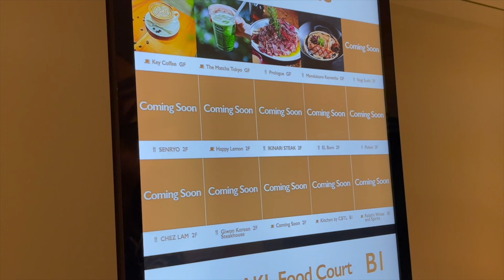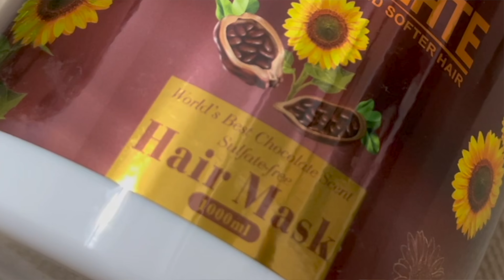living in MNL Diaries • Pano GUMANDA ang BUHOK KO Review| Japanese Mall in PH Vlog| Grocery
Best Clips to WATCH (Clickit!)
6:32     Intro ng  GANDA HAIR 💗
8:10     How to use The product 💗
12:47   Air Dry Only sa Hair 💗
13:32   Before & After (AIR DRY only)💗
14:43   Before & After ( FLAT IRON)💗
15:04   BEFORE & AFTER ng Hair kow 💗
15:22   with&without the Product sa HAIR 💗

All Clips
0:00     preview
0:45     going Taguig
1:00     sm aura window shopping
2:02     masarap b? delimondo pie
2:43     magkano na ang Drone?
3:05     Japanese Mall in PH Taguig
6:32     Intro ng  GANDA HAIR 💗
8:10     How to use The product 💗
12:47   Air Dry Only sa Hair 💗
13:32   Before & After (AIR DRY only)💗
14:43   Before & After ( FLAT IRON)💗
15:04   BEFORE & AFTER ng Hair kow 💗
15:22   with&without the Product sa HAIR 💗
16:23   going Mega Mall
16:48   whats in my bag 😋
17:31   buying FIXI FOOT
18:31   buying hard drive ang MAHAL!!! tsk!
10:03   Grocery

but yea ofcourse di tayo same hair dear baka sayo mas effect sya or baka marami pang panahon na gugugulin para umeffect. Ang hair ko nga pala is Manipis pati hibla Manipis, kaya siguro effect agad sya sakin.

✨ You can also BUY sa
Shop ko 'Quel Palomo's SHOPEE Store 👇🏼

✔︎ Then yung Wedge Sandals ko pla with Black Strap
Charles&Keith MegaMall.

sabi sakin ng aking mother in law na kasama ko sa Mitsukoshi medyo Mahal sa Mall na yun kesa dun sa Japan, ang laki daw patong nila hehe.  parang yan daw yung Rustans ng Japan. marami pang di bukas na mga stall din.

 Love the Lord your God with all your heart and with all your soul and with all your mind and with all your strength.’ 31 The second is this: ‘Love your neighbor as yourself.’There is no commandment greater than these.”
Mark 12:30-31

❤︎ QUEL PALOMO'S Shopee ❤︎
Eight by Annika

MY MEDIA ACCOUNTS:
Follow me 😊

My Camera: Canon EOS M6 Mark II